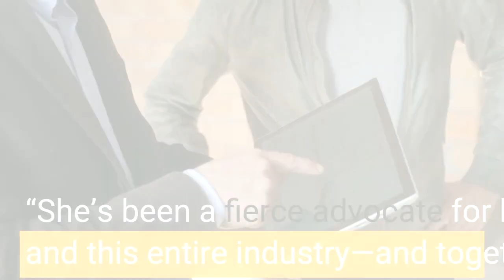Longtime NBCUniversal Ad Exec Laura Molen Sets 2023 Exit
Laura Molen, who rose to president of advertising sales at NBCUniversal during a decade-long run, has announced plans to depart the company early next year. The longtime deputy to ad and client partnerships chief Linda Yaccarino will stay on through the end of the first quarter of 2023 in order to help with the transition. There was no immediate word on how NBCU plans to address the exit in its exec structure, and Molen did not announce any specific plans for her next career chapter. Yaccarino shared the news with staffers in a memo “celebrating and thanking” Molen, and Molen also sent her own note about the move.“For more than two decades, I’ve known Laura and admired her—as a leader, and colleague, and friend—and I’m grateful for her passion and partnership, ” Yaccarino wrote. “She’s been a fierce advocate for her team, her partners, and this entire industry—and together we have accomplished so much. ”Among the initiatives in which Molen has played a key role have been the launch of Peacock, NBCU’s ever-ambitious Olympics coverage and the company’s One Platform effort. Before joining NBCU, Molen held exec posts at Univision and MTV Networks.“This was not an easy decision for me to make – yet, once decided, one I am extremely confident (and excited) about, ” Molen wrote. “These past few years have been full of enormous changes for all of us, both personally and professionally. While I love NBCUniversal and this team, it is time for me to re-prioritize my focus, have more family time and fully explore my numerous passions. ”